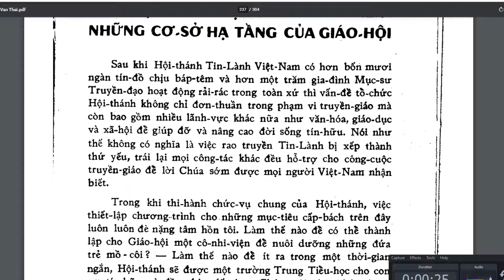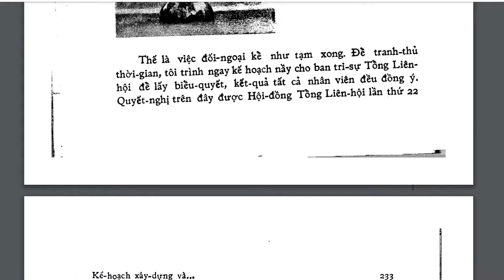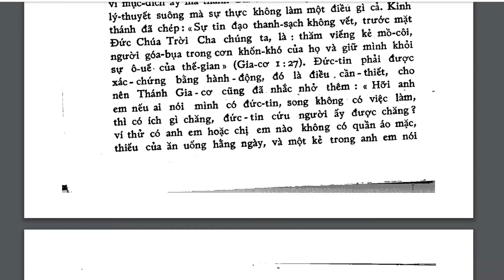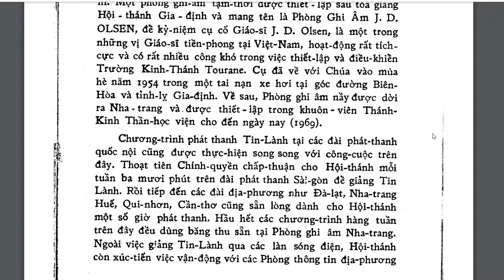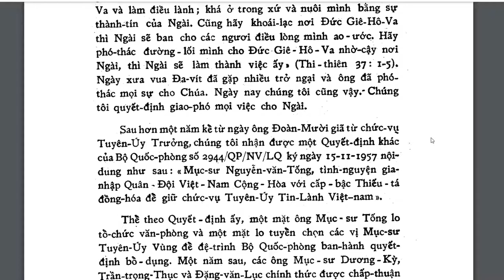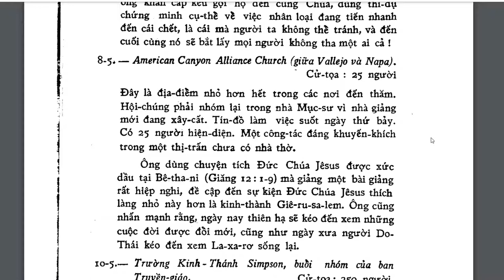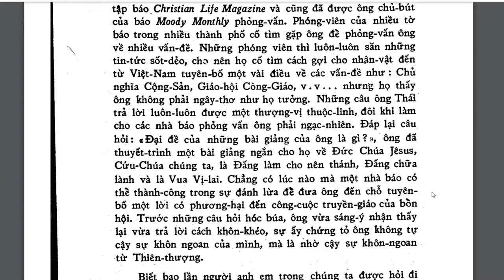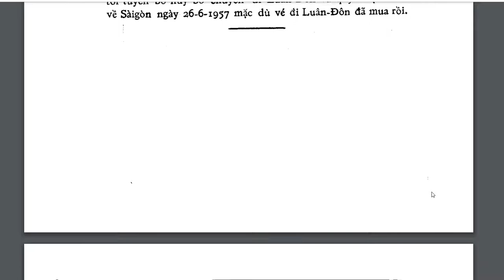Sách Nói Tin Lành, Hồi Ký 46 Năm Chức Vụ Mục Sư Lê Văn Thái, Chương 6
chuong 6, hoi ky ms le van thai, sach noi tin lanh

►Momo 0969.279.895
or
►Chủ Tài Khoản: Lê Văn Lộc
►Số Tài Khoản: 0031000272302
►Swift Code: BFTV VNVX